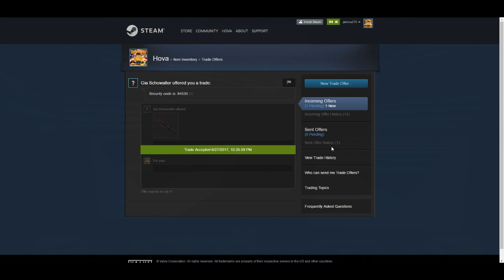CS:GO Multi Games With The Crew! Counter Strike Global Offensive Funny Moments!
The Crew -

Use code (hova)

 cs:go twitch csgo cringe